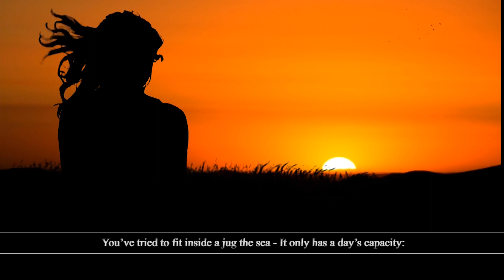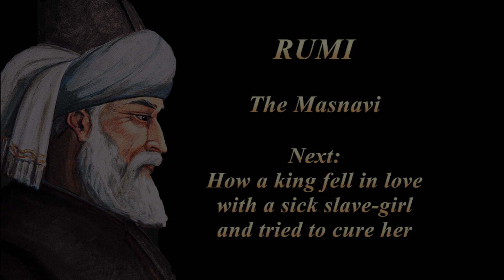Rumi - The Masnavi, Part 2, The Healing of the Sick Slave-Girl (Introduction)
Poem: Rumi
Book: Jalal al-Din Rumi - The Masnavi, Book One (Oxford World's Classics).

The Healing of the Sick Slave-Girl: Introduction

Unchain yourself, my son, escape its hold!
How long will you remain a slave of gold?

You’ve tried to fit inside a jug the sea––
It only has a day’s capacity:

A greedy eye is never satisfied,
Shells only when content grow pearls inside,

While men whose clothes are ripped to shreds by love
Are cleansed of greed like this to rise above.

Be joyful, love, our sweetest bliss is you,
Physician for all kinds of ailments too,

The cure for our conceit and stubborn pride
Like Plato here with Galen,* side by side;

Through love the earthly form soars heavenward,
The mountain dances nimbly like a bird:

Love made Mount Sinai drunken visibly,
So Moses fell and swooned* immediately!

With my own confidant if I’d been paired,
Just like the reed, such stories I’d have shared:

Without a kindred spirit there to hear
The storyteller’s voice must disappear,

And if the rose should vanish from its sight
The nightingale* will keep its beak shut tight––

The loved one’s all, the lover’s just a screen,
A dead thing, while the loved one lives, unseen.

When shunned by love you’re left with emptiness,
A bird without its wings knows such distress:

‘How can my mind stay calm this lonely night
When I can’t find here my beloved’s light?’

Love wants its tale revealed to everyone,
But your heart’s mirror won’t reflect this sun,

Don’t you know why we can’t perceive it here?
Your mirror’s face is rusty––scrape it clear!